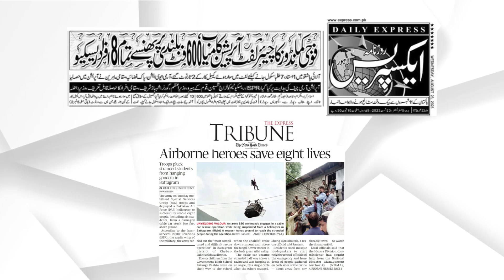Federal Minister Senator Talha Mahmood Visits Allai Battagram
Islamabad: Ex Federal Minister Religious Affairs and SAFRON Senator Muhammad Talha Mahmood visits Allai Battagram 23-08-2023 Battagram 🇵🇰
اسلام آباد : سابق وفاقی وزیر مذہبی امور و سیفران سینیٹر محمد طلحہ محمود کا آلائی بٹگرام کے علاقے پاشتو بٹنگی کا دورہ
چیئرلفٹ واقعہ متاثرین سے ملاقات ، حوصلہ افزائی کیلئے نقدی تقسیم